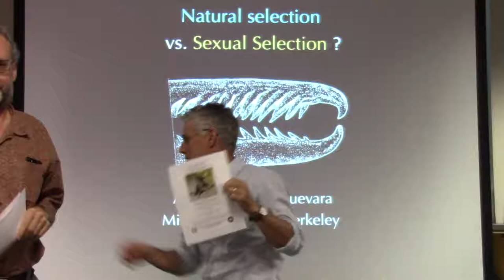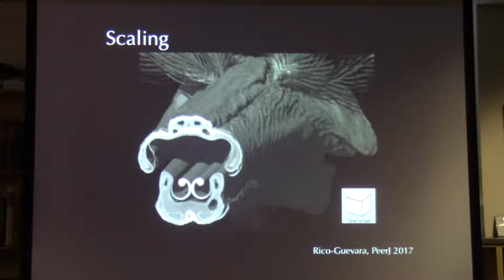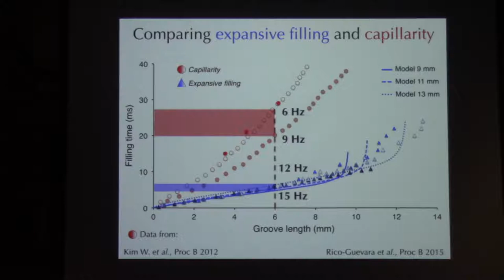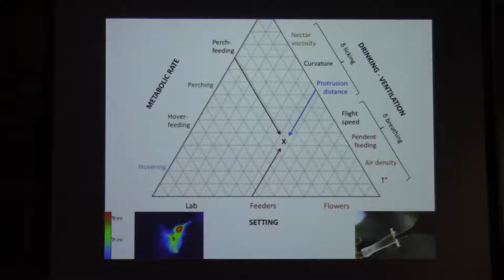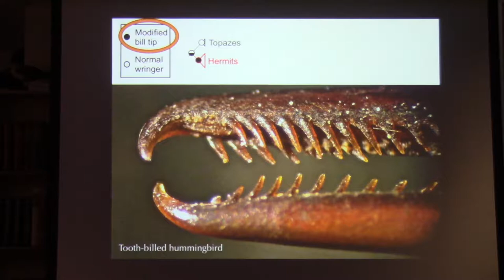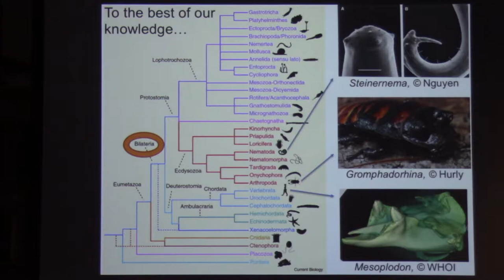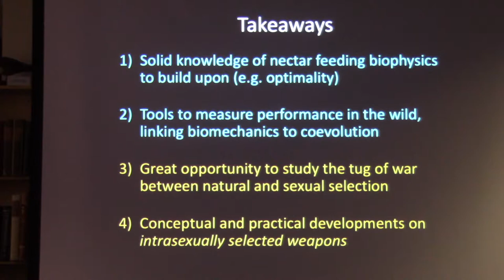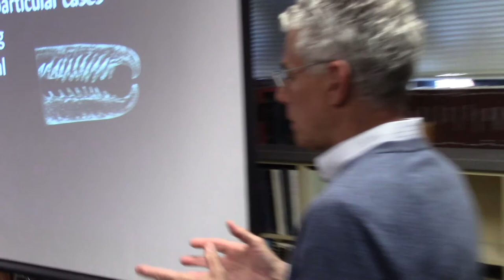Alejandro Rico Guevara 11 07 18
"Natural vs. sexual selection tug-of-war: Nectarivory energetics and intrasexually selected weapons"
Postdoctoral Scholar
Museum of Vertebrate Zoology